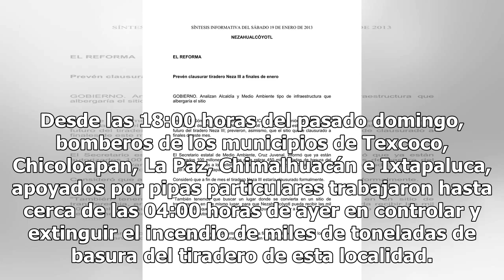Después de casi 24 horas, controlan incendio en basurero de Chicoloapan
SAN VICENTE CHICOLOAPAN, Méx.- Tras casi 24 horas de incendiarse miles de toneladas de basura en el tiradero de basura particular de La Peña del Gato en esta localidad, que dejo enormes nubes contaminantes en la zona metropolitana, el fuego fue controlado mientras continúan las labores de remoción p...